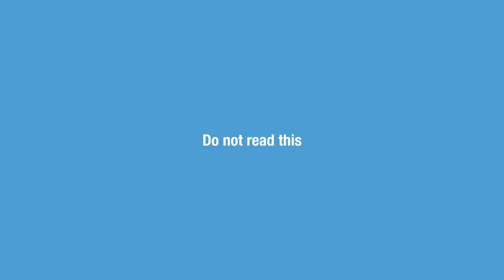DO NOT WATCH THIS VIDEO